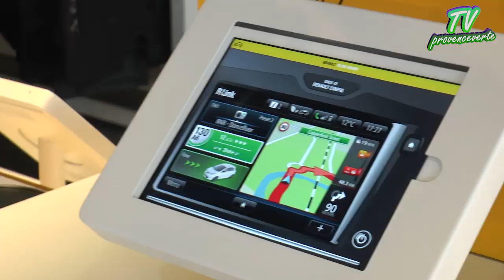Renault Brignoles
Présentation de la nouvelle concession Renault Store à Brignoles